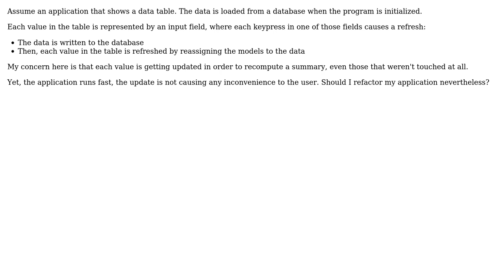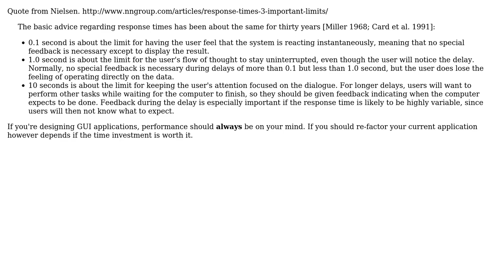Software Engineering: Should I worry about performance, even if there is no loss of convenience?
With thanks & praise to God, and with thanks to the many people who have made this project possible! | Content (except music & images) licensed under CC BY-SA | Music | Images & others | With thanks to user Wottensprels user Pieter B and the Stack Exchange Network Trademarks are property of their respective owners. You are responsible for your own actions.